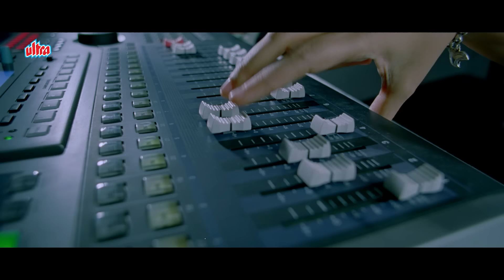मुन्ना भाई ने सब प्रोफेसर को जबरदस्ती उठाके गेम खेलने लगाया - Lage Raho Munna Bhai Dhammal Comedy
Lage Raho Munna Bhai is a 2006 Indian Hindi-language comedy drama film directed by Rajkumar Hirani and produced by Vidhu Vinod Chopra. It is the follow-up to the 2003 film Munna Bhai M.B.B.S. with Sanjay Dutt reprising his role as Munna Bhai, a Mumbai underworld don. In Lage Raho Munna Bhai, the eponymous lead character starts to see the spirit of Mahatma Gandhi. Through his interactions with Gandhi, he begins to practice what he refers to as Gandhigiri (a neologism for Gandhism) to help ordinary people solve their problems